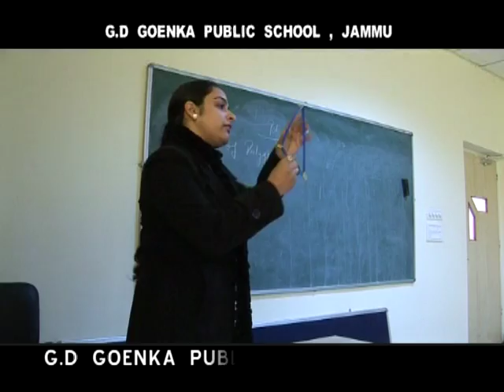G D Goenka Public School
This is the official School Advertisement created by Aditya Arts 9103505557